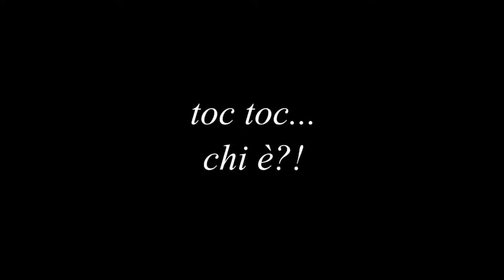DA FREAKY A SENPAI - Grande Giove....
Sono passati quasi 7 anni da quando ho pubblicato il video sul mio primo canale.
Riguardandolo oltre alla differenza nelle attrezzature, il montaggio, la qualità audio e lo storytelling sono incredibili.

Oltretutto con questo repost, il Kintsugi per il vecchio video è completo.
Ah si...devo proprio mettermi a dieta.